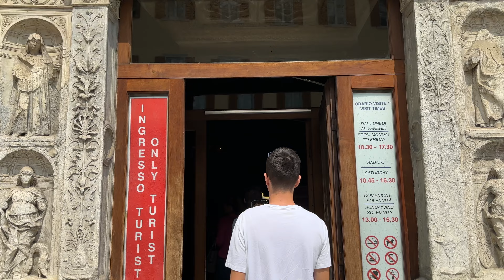Walk in Como city center through magnificent old town and legendary cathedral | Lombardy, Italy 2023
Located on the Italian-Swiss border, the city of Como in Italy overlooks the southwestern end of Lake Como and is surrounded by green ranges of hills that provide an incomparable natural backdrop.
Como is home to some of the best attractions in all of Lombardy and is worth a visit even for a simple stroll through the streets of the center. It is an ideal destination for both day trippers and those staying longer on Lake Como.
In Como you can visit beautiful squares with churches in Romanesque or Gothic style, visit the historical buildings of the city (e.g. Villa Olmo or the Volta Museum), enjoy the view of the city from above from breathtaking viewpoints, go shopping in search of the best local products... and much more!
Moreover, thanks to the public boat service, it is possible to reach all the places on the lake, from the closest ones (like Cernobbio, 15 minutes by boat) to the most famous pearls in the center of the lake (Bellagio and Varenna, 1.5 - 2 hrs.).
Equipment I Use
►Gimbal Stabilizer
►External Hard Drive
English title: Walk in Como city center through magnificent old town and legendary cathedral | Lombardy, Italy 2023